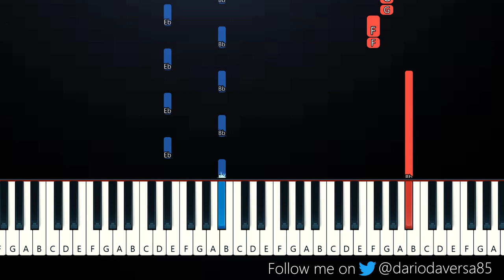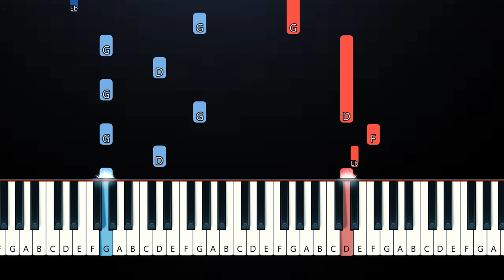Julia Lester - Rising (Piano Tutorial)